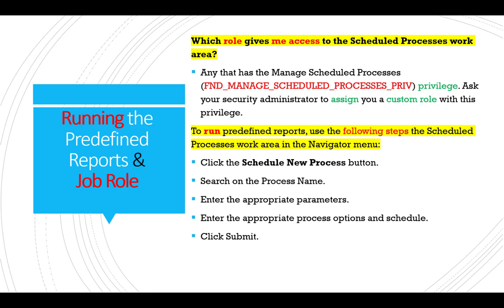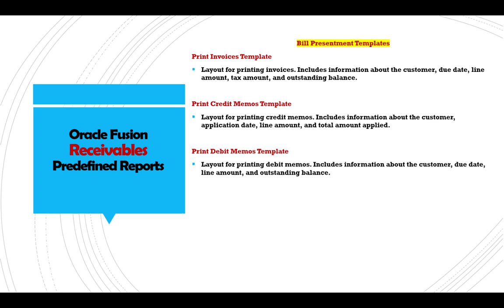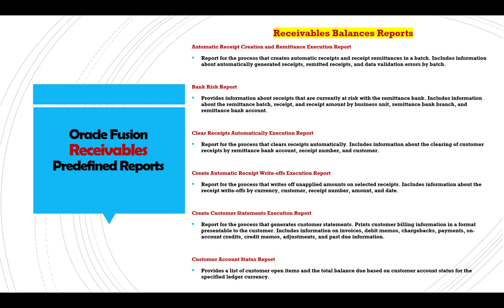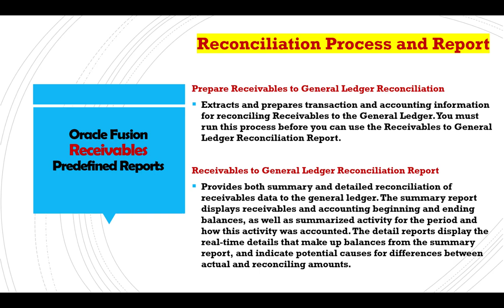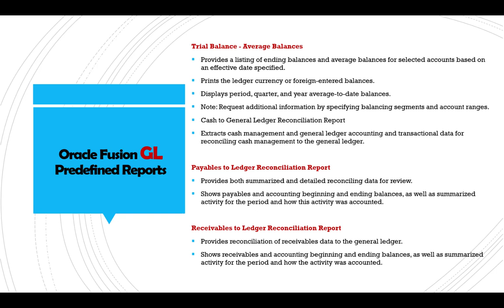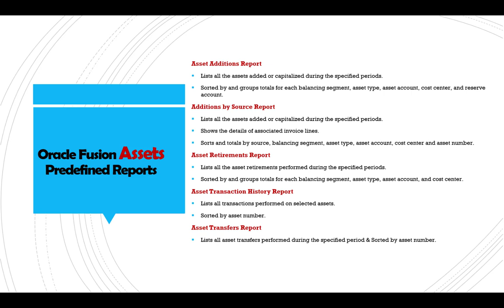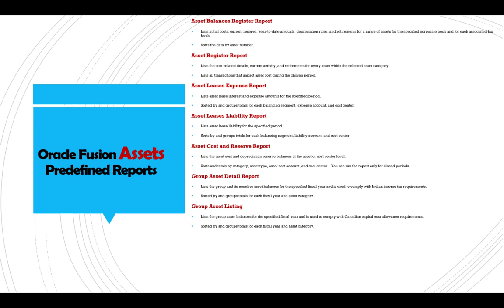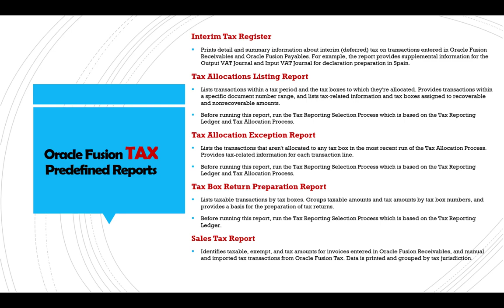Oracle Fusion Cloud Standard /Predefined Reports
Oracle Fusion Payables Predefined Reports

Payables:

Invoices

Import Payables Invoices Report

Report from the process that creates Payables invoices from invoice data in the open interface tables.

Payables Credit Memo Matching Report

Lists credit memos and debit memos for suppliers along with the invoices to which the credit memos and debit memos are matched.

Payables Invoice Aging Report

Lists unpaid invoices according to the specified aging periods.

Supplier Balance Aging Report

List the unpaid supplier invoices according to the specified aging periods.

Payables Invoice Audit by Voucher Number Listing

Lists invoices with assigned sequential voucher numbers.

Payables Invoice Audit Listing

Lists invoices for review and audit based on a specified amount for a given supplier and range of invoice creation dates.

Payables Invoice Register

Provides detailed information about invoices.

Payables Key Indicators Report

Generates reports with transaction activity and the current number of suppliers, invoices, payments, and matching holds.

Payables Matched and Modified Receipts Report

Identifies receipts that were modified after invoice matching.

Payables Matching Detail Report

Provides details of how an invoice, purchase order, or receipt was matched.

Payables Matching Hold Detail Report

Provides detailed payables and purchasing information for invoices with matching holds and matching hold releases.

Payables Negative Supplier Balance Report

Lists suppliers with negative balances along with the invoices and credit or debit memo transactions for the balance.

Multiperiod Accounting Invoices

Unfortunately, there is no report as such to provide the details of amortization schedule for Multiperiod accounting invoices, Data would be available in the table XLA_MPA_DISTRIBUTIONS

Please use the below link to retrieve the corresponding Invoice details. "xla_mpa_distributions.SOURCE_DISTRIBUTION_ID_NUM_1 = ap_invoice_distributions_all.invoice_distribution_id"

Payments

Payables Cash Requirement Report

Forecasts immediate cash needs for invoice payments.

Payables Payment Requests Import Report

List the payment requests for invoices that are imported or rejected with rejection reasons for payments.

Payables Discounts Taken and Lost Report

Identifies payments where a discount was taken and payments where a discount was available, but not taken.

Payables Payment Register

Provides detailed information about payments.

Payables Selected Installments Report

Lists all invoice installments selected in a payment process request to help determine how well the selection criteria is selecting the correct invoices to pay.

Payment Audit by Voucher Number Report

Lists payments with assigned sequential voucher numbers.

Update Matured Bills Payable Status

Report from the process that updates the status of matured bills payable from issued to negotiable.

Escheated Payments Listing Report Lists the escheated payments along with the suppliers' details.

Payables to Ledger Reconciliation

Payables to Ledger Reconciliation Report

Lists the journals posted to the general ledger for open payables balances to facilitate the reconciliation of accounting and transactional data recorded in Payables and Oracle Fusion Subledger Accounting.

Period Close

Payables Open Items Revaluation Report

Lists changes in the value of open items, such as unpaid invoices and credit memos, due to conversion rate fluctuations.

Payables Period Close Exceptions Report

Lists exceptions that prevent the Payables accounting period from closing.

Payables Posted Invoice Register

Lists accounting lines for invoices that have been transferred to the general ledger.

Payables Posted Payment Register

Lists accounting lines for payments that have been transferred to the general ledger.

Payables Trial Balance Report

Lists and subtotals by supplier and liability account, all unpaid and partially paid invoices that Payables transferred to the general ledger.

Payables Unaccounted Transactions and Sweep Report

Lists invoices and payments that weren't accounted for a period or date range.

Prepayment

Prepayment Remittance Notice

Lists prepayments that were applied to supplier invoices.

Income Tax and Withholding

Payables Withholding Tax by Tax Authority Report

Lists withholding for tax codes assigned to a tax authority.

Payables Withholding Tax Letter

Creates a withholding tax letter to mail to a supplier on a periodic basis. The letter contains a list of withholding made for a supplier summarized either by tax type and tax rate, or by supplier site.

Payables Withholding Tax Report

Lists withholding for a supplier. The invoice view is used to review detailed withholding tax information by invoice. The supplier view is used to review the withholding information for a range of suppliers.